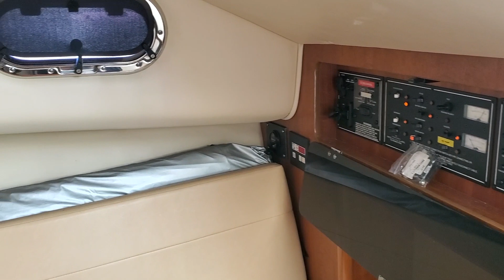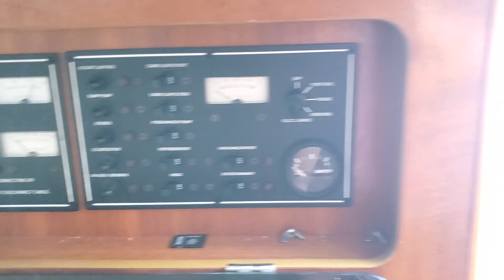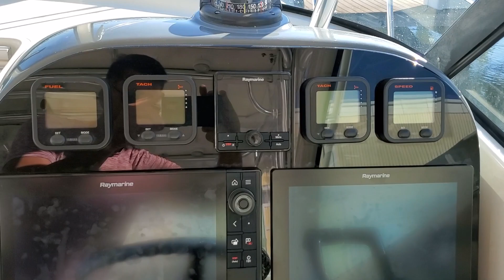2007 Pursuit 335 OS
2007 Pursuit OS 335 - This boat is loaded and ready!

The was Purchased in 2018
Lift kept since new, no bottom paint
Installed new Weststerbeke Genset & dedicated Lifeline AGM battery 2018
Installed new Startaglass helm deck enclosure 2018
Reupholstered cockpit bolsters 2018
Fold-down cockpit seats removed & stored. Rear facing seats replaced with Engel coolers w/ cushions
Installed custom covers 2018
Installed complete Raymarine Axiom electronics suite w/ FLIR camera 2018
Installed KVH TV5 & Samsung smart TV 2018
Installed A/C system on helm deck 2018
Installed all new Lifeline AGM group 31 batteries 2018
Purchased all new Marinco shore power cables, adapters, & storage bags (50A & 30A) 2018
Upgraded to Lewmar windlass 2018
Installed 600' 5/8" 8 plait anchor rode w/ 40' 5/8" galvanized chain & 40lb Lewmar Delta anchor 2018
Upgraded all interior lighting to LED (4000 Kelvin, Imtra brand) 20182 sets of navy blue dock lines (1/2" & 5/8") 2018 & 2019
Installed bow thruster (Florida Bow Thruster) w/ wireless remote 2019
Installed custom made transom mounted 4 rod rack 2019
Installed 2 new Yamaha F300 engines w/ 6 year warranty 2019
Installed satin finish clear vinyl (clear bra) PPF on hull 2020
Complete Ceramic Coating 2020
New & upgraded 12k BTU A/C installed in cabin 2020
All maintenance performed on or ahead of schedule
Always stored plugged into shore power with a dehumidifier in the cabin while not in use

Contact Jim Hayek

Happy Boating!